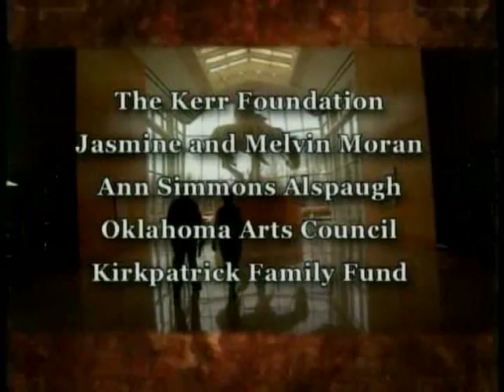My Junk Artists Profile on TV Part1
This is  part 1 of an artist profile that aired a couple of years ago on Tv. This shows my junk sculpture and a little about how I approach working with recycled found objects.